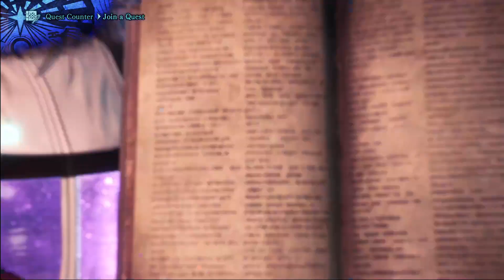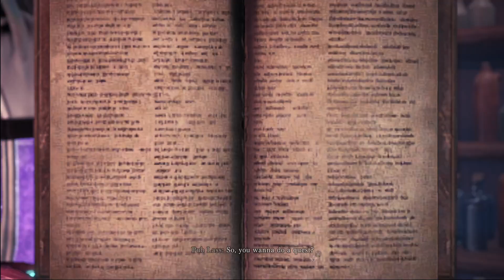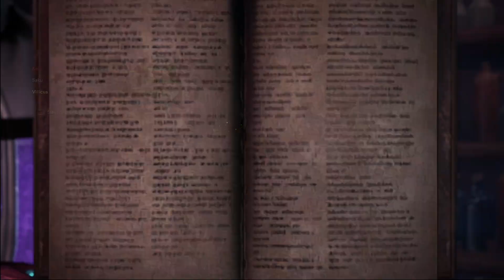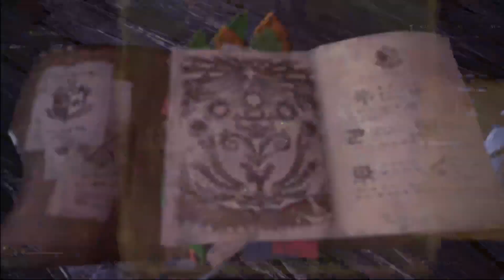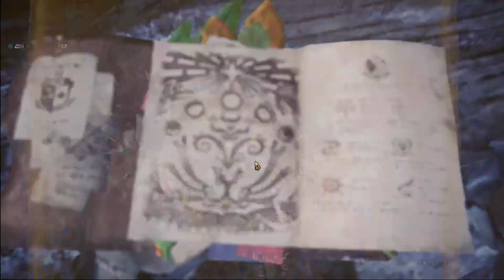Monster Hunter: World - True Endgame - Fatalis